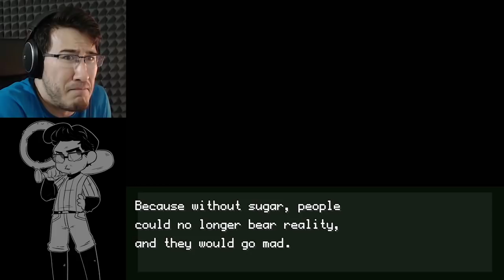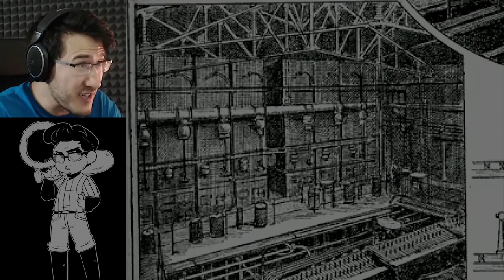HELP... HELP... HELP... | OFF Part 6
I'm so sorry... What have I done?